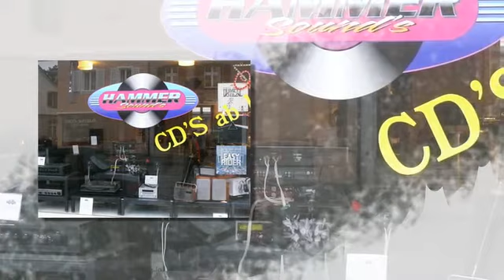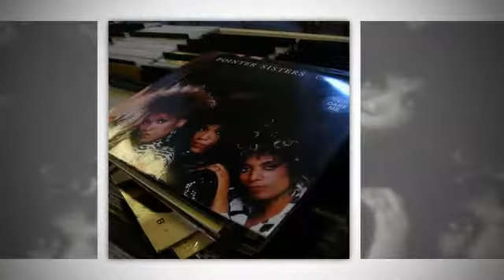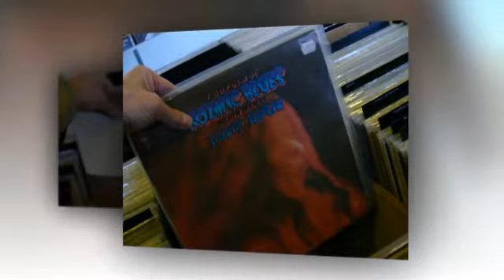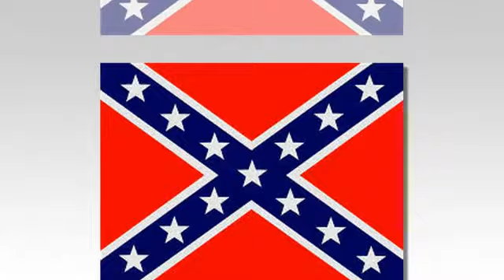POSTKARTE AUS DER SCHWEIZ - HAMMERSound´s, Allschwil, CH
HAMMERSound´s
ist eine wahre Oase für Kenner und Sammler von Oldies, Rock, Jazz.
LP, CDs und HiFi-Komponenten.
Ankauf und Verkauf.
Gute Musik, eine entspannte Atmosphäre und eine Tasse Kaffee und guten Wein.
Bitte, können Sie auch diese musikalische und nostalgische Paradies besuchten.